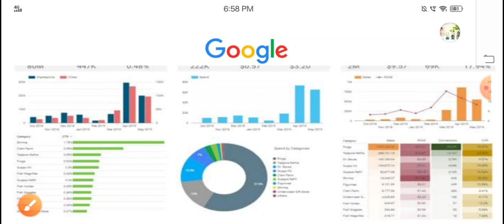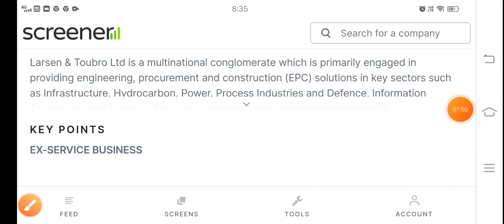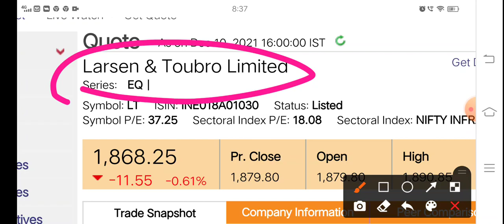2461 करोड़ का धमाकेदार order book भविष्य के लिए अच्छी कंपनी